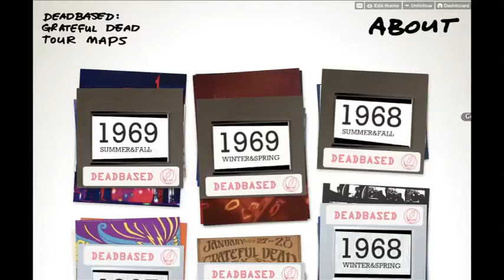Arts & Ideas #59 Chris Markman, Digital Artist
An interview with Chris Markman as he discusses his new video project using a drone as well as his Glitch art.